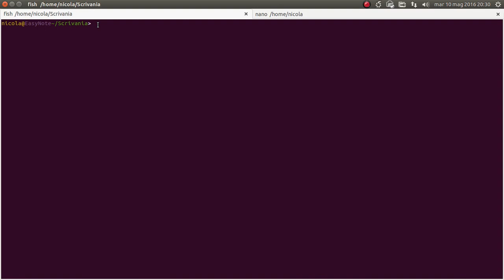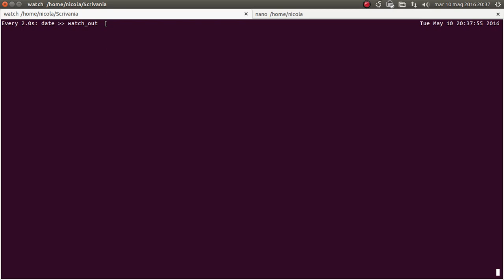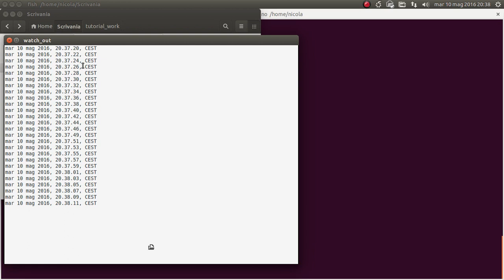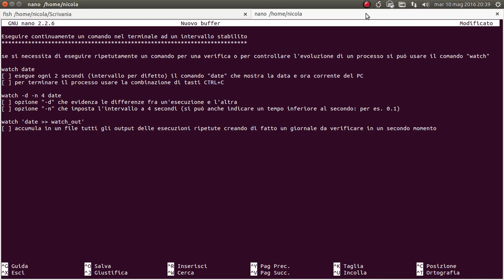Eseguire continuamente un comando nel terminale ad un intervallo stabilito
Se si necessita di eseguire ripetutamente un comando per una verifica o per controllare l'evoluzione di un processo si può usare il comando "watch".

Esempi:

watch date
[ ] esegue ogni 2 secondi (intervallo per difetto) il comando "date" che mostra la data e ora corrente del PC
[ ] per terminare il processo usare la combinazione di tasti CTRL+C

watch -d -n 4 date
[ ] opzione "-d" che evidenza le differenze fra un'esecuzione e l'altra
[ ] opzione "-n" che imposta l'intervallo a 4 secondi (si può anche indicare un tempo inferiore al secondo: per es. 0.1)

watch 'date [maggiore][maggiore] watch_out'
[ ] accumula in un file tutti gli output delle esecuzioni ripetute creando di fatto un giornale da verificare in un secondo momento

NOTA: nell'esempio qui sopra al posto di [maggiore] dovete mettere due corrispondenti simboli che nei commenti su Youtube non sono accettati.